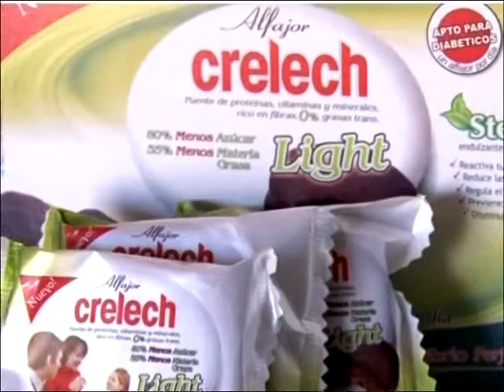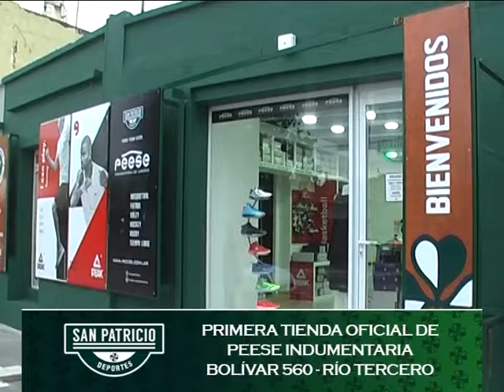Liga Cordobesa Crelech 2017-18 Finales Juego 4 9 de Julio (M) - Bell 08- 04- 18 Apertura